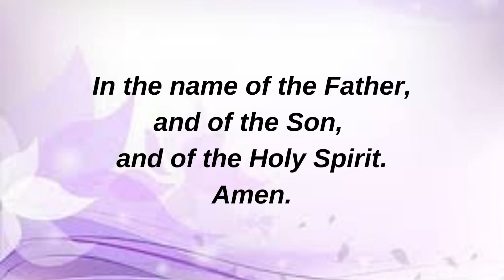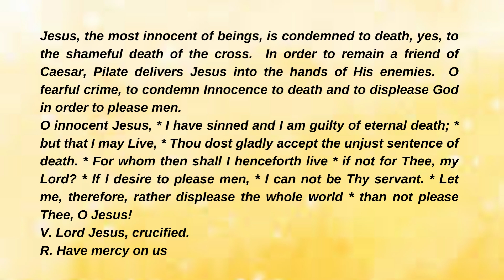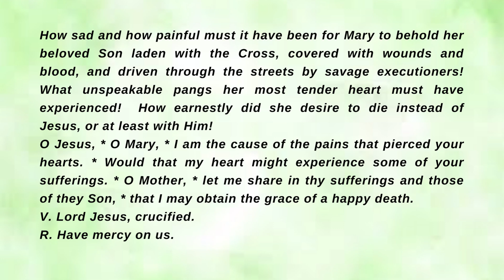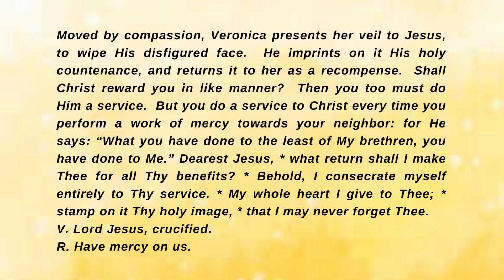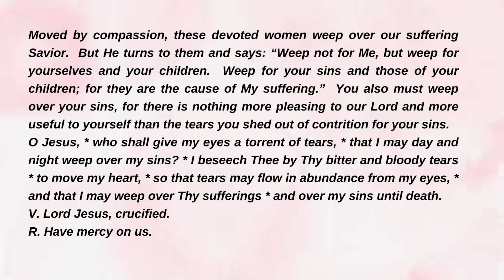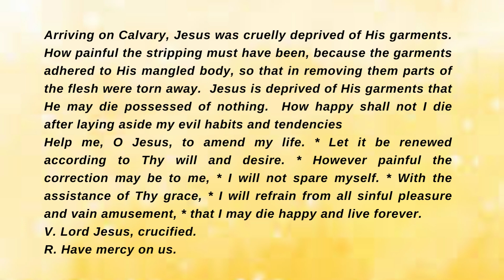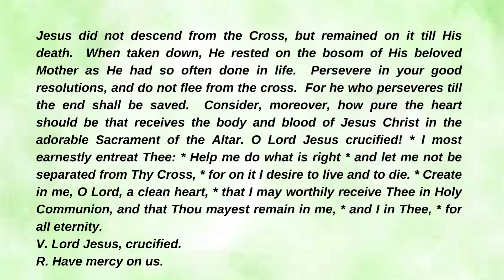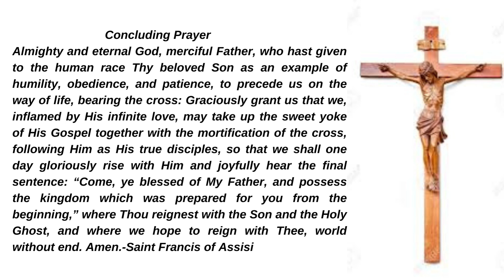Lenten devotion: Stations of the Cross (According to St Francis of Assisi)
Pray the stations of the cross and meditate on the Lord's passion.